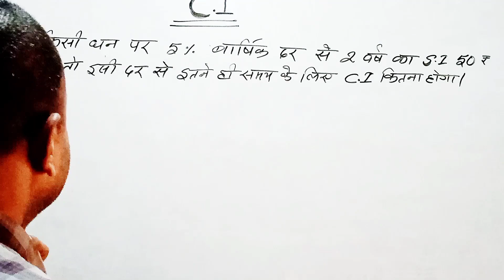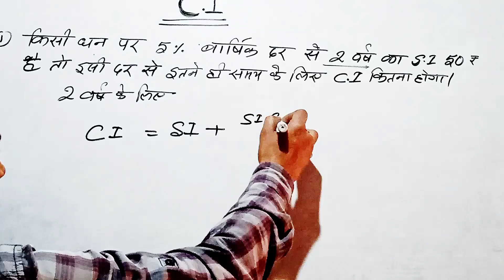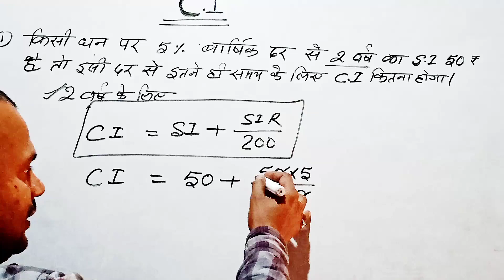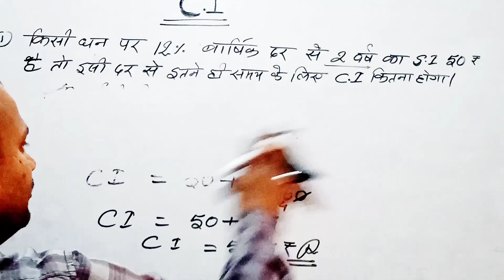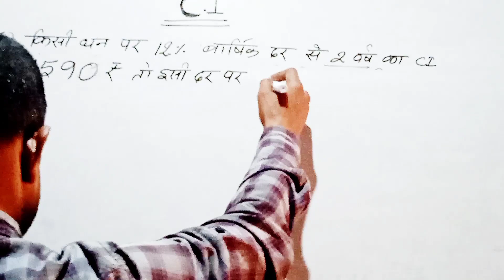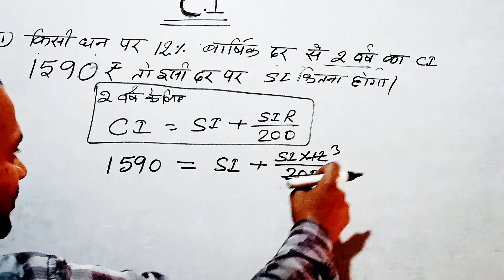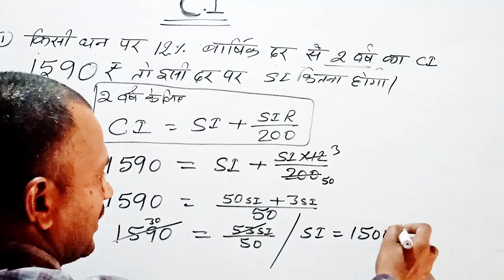SI to CI & CI to SI मै बदलने के तरीके मात्र 5 sec मै (Group -D)NTPC के लिए बहुत ही उपयोगयी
SI to CI & CI to SI मै बदलने के तरीके मात्र 2 sec मै (Group -D)NTPC के लिए बहुत ही उपयोगयी
Use for Banking RRB JSSC BSSC CTet      JTet    Bed Entrance (UP.) and All State
(1To5)Tet Objective  On Line And Off Line ExamsNumber System For All Competitive Exam

Hello Friends
In this video you Learn abou Wo Question jo Unit Disat ko nikalna Bilkul Hi Hasan Ho Gata Hai  Jiske Solution Ko Dekhne Se  Or V Known Question ko Ap Khud Solve Kr Sakte Hai .

Number System For All Competitive Exam

Hello Friends
In this video you Learn about Number System Ke Wo Question jo Unit Disat ko nikalna Bilkul Hi Hasan Ho Gata Hai  Jiske Solution Ko Dekhne Se  Or V Known Question ko Ap Khud Solve Kr Sakte Hai .

Quarry solve :--
Ye Video Savi Comparative Exam Ke Liye  Upyogi has
Exam For
Bank Railway SSC
Jharkhand SSC ,CGL Etc

Students if you have any questions you can write me in Comment Box.

  🇵🇾Proud to be indian I Love my INDIA🇵🇾

I am sanjeev kumar from Jharkhand District Dumka.
Quarry solve :--
Exam For
Bank Railway SSC